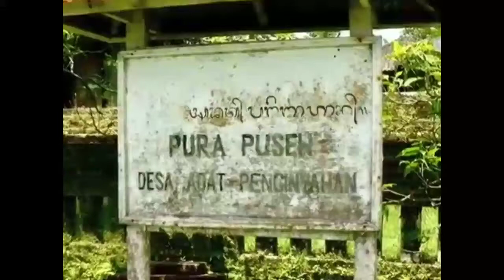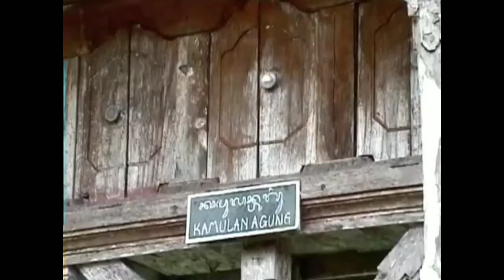Pura Puseh Br. Penginyahan, Payangan sekitar tahun 2011.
Video dokumentasi dari wisatawan mancanegara yang saat itu berlibur di bali.
video ini berkisar tahun 2011 silam.